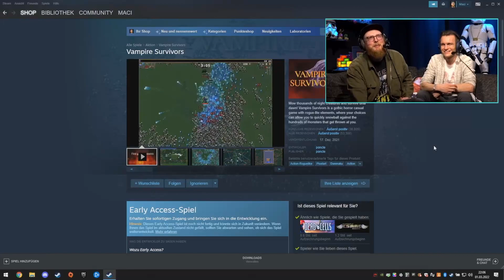Die Sucht ist real! | Vampire Survivors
Okay, we got him. Maci ist komplett im Modus! Und schon der zweite Run ist extrem knapp!

Hosts: Maci, Doerk